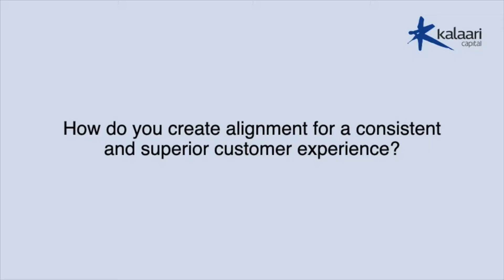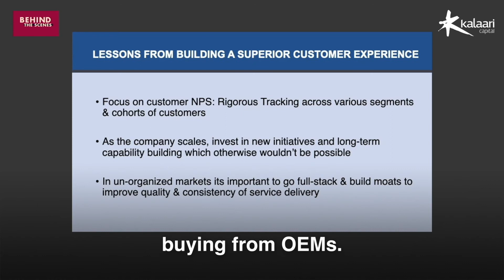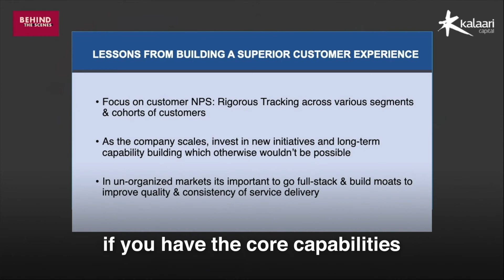Short Byte | Abhiraj Bhai on creating a consistent and superior customer experience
Abhiraj Bhal, Co-founder and CEO of Urban Company, on lessons from building a superior customer experience
1. Focus on customer NPS: Be obsessed with customer experience
2. Scale allows you to do things - make investments in customer experience which was not possible otherwise
3. Ability to build a large business comes from doing the heavy lifting and building real moats